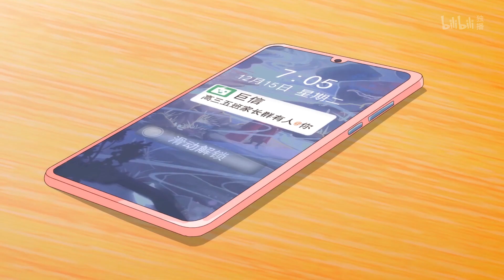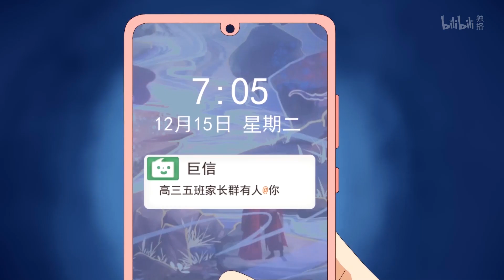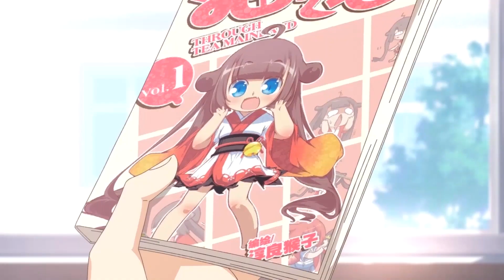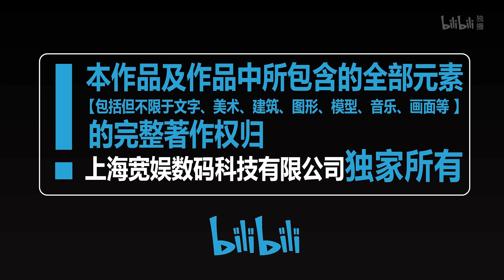《爸妈来自二次元》第1话：一上来就要暴露了？【加入会员专享最新集】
【本集看点】我只是想做个三次元的普通人，怎么这么难？
【爸妈来自二次元会员专享完整版VIP】会员专享完整版VIP：

简介：爸妈来自二次元
从小被父母灌输宅文化，却竭力不想跟“宅”扯上关系的女生佟琪，一直视自己的同桌——纯洁的三次元阳光男生杨唯为偶像。没想到有一天，竟从这位“偶像”口中听到了“腐圈”的词……腐女妈妈与天然少年，宅系父母与吐槽疫女儿，二次元一代与三次元二代的爆笑生活即将展开！